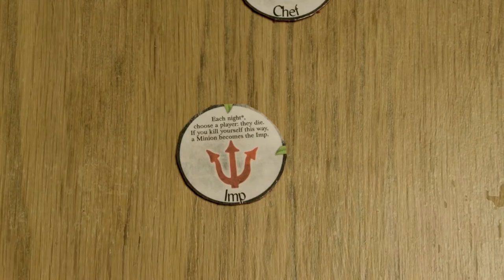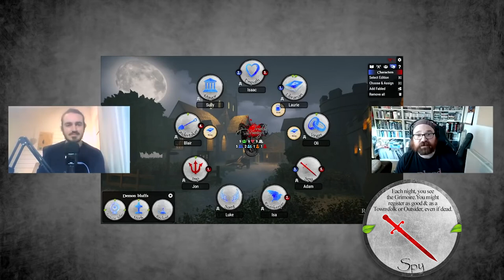Blood on the Clocktower - Trouble Brewing Characters Overview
This is content from the No Rolls Barred channel that I edited together for instructional purposes.